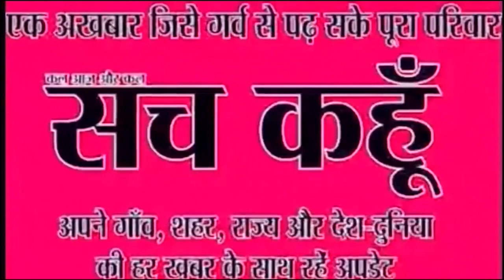दिनभर की पांच बड़ी खबर | 25-9-2019 | SACH KAHOON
दिनभर की पांच बड़ी खबर